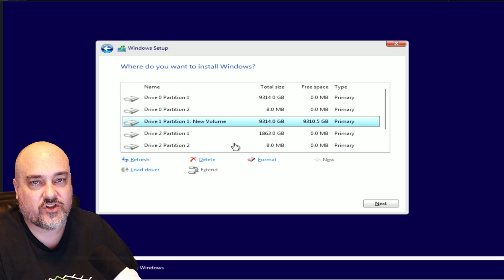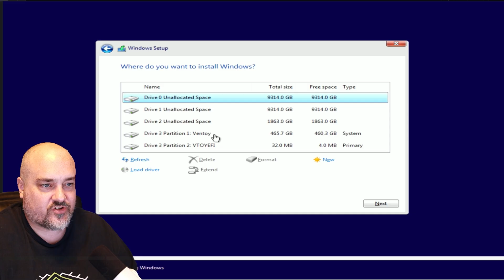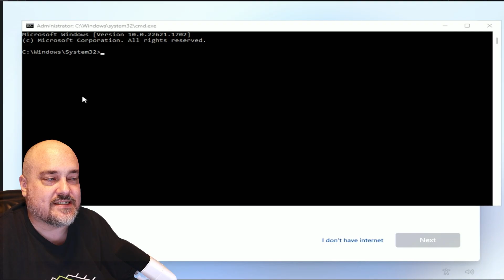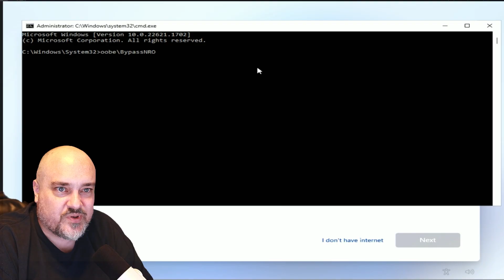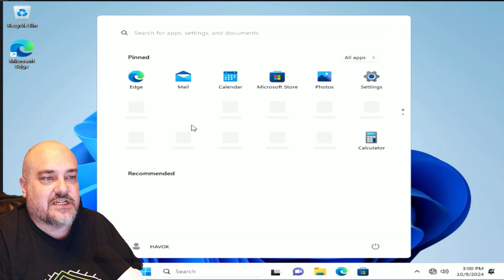INSTALL WINDOWS 11 WITHOUT MICROSOFT ACCOUNT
Hey there community. In this one, I show you how to INSTALL WINDOWS 11 WITHOUT MICROSOFT ACCOUNT. This works on both PC and Laptops.

Commands
- SHIFT + F10
- OOBE\BYPASSNRO

Hey there, I'm HAVOK. I've been a content creator since 2013 with a focus on charity and helping influencers build their portfolio within the industry. I am the owner and CEO of Inception Talent where we help influencers with the business side of content creation. In addition to content creation, I help charities build-up and launch their influencer fundraising programs.

00:00 Introduction
01:08 Windows 11 Installation
02:21 Windows 11 Setup
02:46 Disable Networking
04:40 Command Prompt
05:01 OOBE
06:28 Continue Windows 11 Setup
07:49 Questions